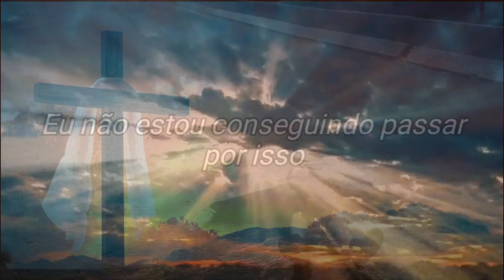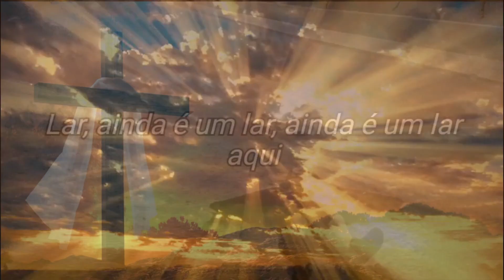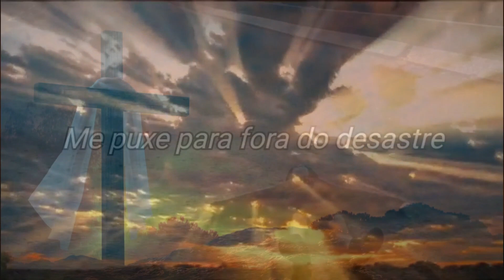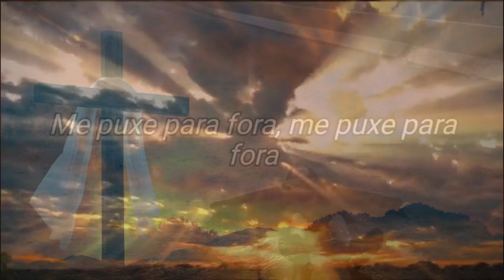🎵"Train Wreck" - James Arthur (Tradução)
Hummm malta ai de cima, para quem já levou 2 STRIKE aqui do youtube por causa de musicas, to muito segura de mim, né??? 😒
Deixo nas vossas mãos... 🤦‍♀️

✔ Ouça com os 🎧 nos ouvidos
✔ Deixe o seu like ou deslike a sua opinião é importante 😙

Ajude o meu canal fazendo as suas compras por este link com a vantagem de tambem você ganhar em descontos :
GRATA 💕ॐ